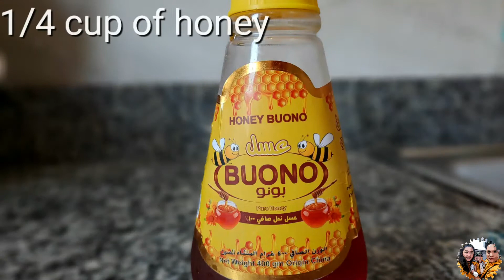Raspberry Apple Grape Smoothie - Easy Recipe